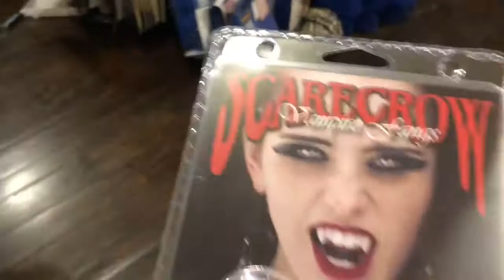Halloween em NYC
Meu primeiro Halloween em Manhattan. Rua, metro, faculdade, loja de fantasias e festa em rooftop!